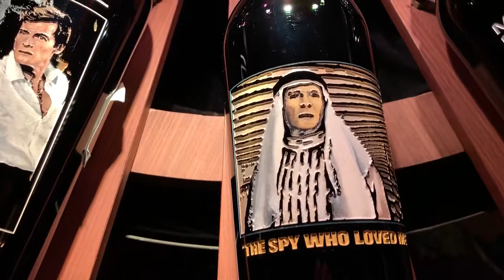James Bond Wine Table now valued at well over $1 million. Sync Media Network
James Bond Wine Table at Del Frisco’s Double Eagle Steakhouse
Del Frisco’s Double Eagle Steakhouse in Las Vegas offers elegant dining just steps from the famed Vegas Strip. One of the most unique features of this 5-star classic Las Vegas establishment is the James Bond Wine Table. Purchased in 1997 at a Napa Valley wine-auction for $362,000, the table at the steak and seafood eatery is now valued at well over $1 million.

At the push of a button, an unassuming circular table blossoms open to reveal lights and 18 custom wine bottles, set to James Bond theme music. Each wine bottle is etched by hand to represent one of the James Bond films, from Dr. No through Tomorrow Never Dies. Just ask the hostess for a demonstration of this wonderful, one-of-a-kind tribute to James Bond and fine wine!